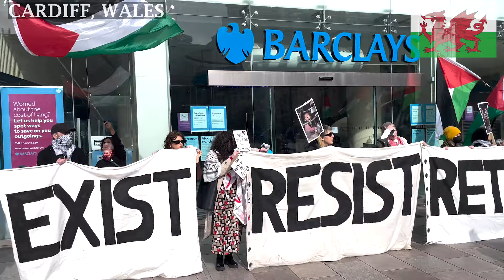March for Palestinian Land, Barclays Bank, Cardiff Wales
March for Palestinian Land. Every year on March 30, Palestinians observe Land Day, or Yom al-Ard, recalling the events of March 30, 1976, when six unarmed Palestinians were killed and more than 100 injured by Israeli forces during protests against Israel’s confiscation of Palestinian land.
The protesters demanded a ceasefire and justice for Gaza.
"To stand with Palestine is to stand with humanity" slogan today!!!
Thanks!!!